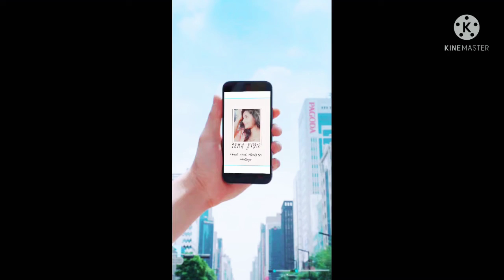MANGO CHALLENGE 🥭| summer masti | funny masti challenge comedy | Isha style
Hello everyone

I hope friends  you all like this video
please support 🙏 share 📱 and like 👍 my video
😱 kon winner 🏆 challenge 🏆
A real challenge @ishastyel

challenge: Isha ,rimsha
challenge Hoster: Isha

The king of fruit MANGO.
Aaj humne mango challenge Kiya Jo bahut hi funny tha.

please follow on Instagram = @ishastyle_06